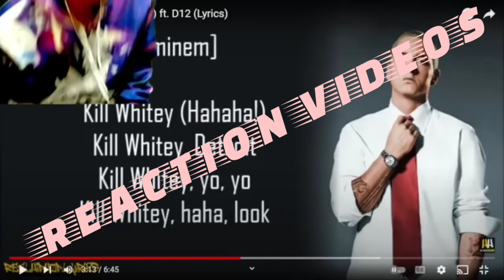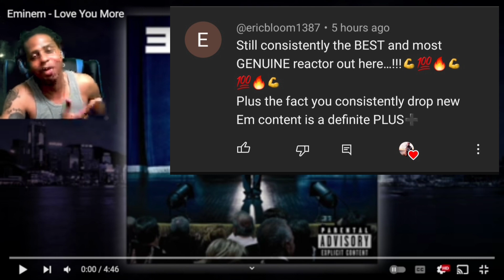EMINEM LOVE YOU MORE REACTION BaggEmUp